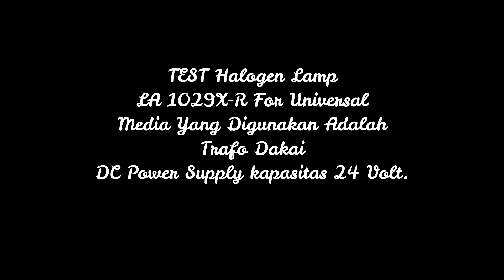Halogen Lamp LA 1029X-R For Universal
FOGLAMP LA 1029 DLAA / Lampu Tembak
Dapat di aplikasikan ke semua jenis mobil / motor
Tersedia dalam warna kaca CLEAR , YELLOW , RAINBOW.

Media yang di gunakan adalah Trafo Dakai DC Power Supply kapasitas 24 Volt.